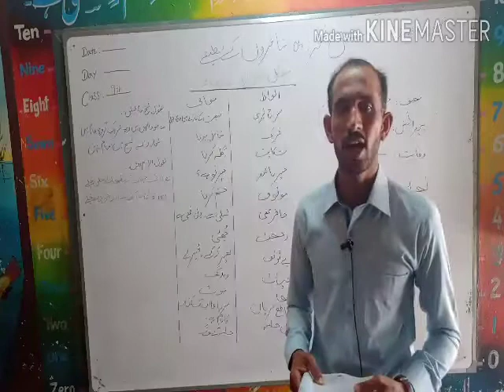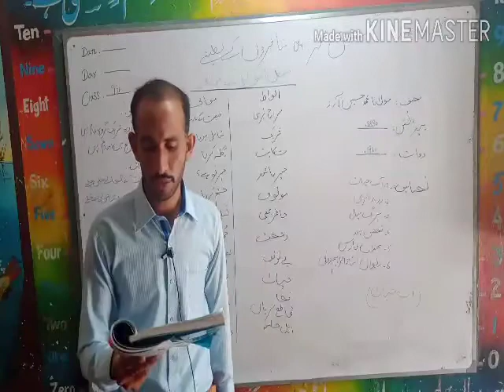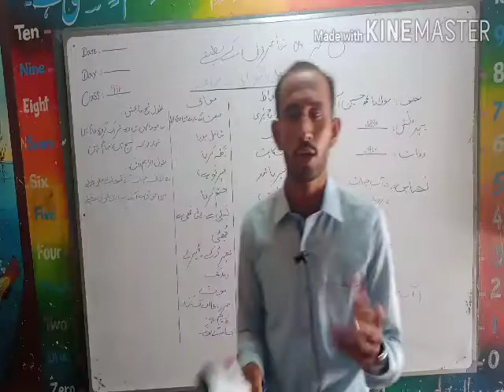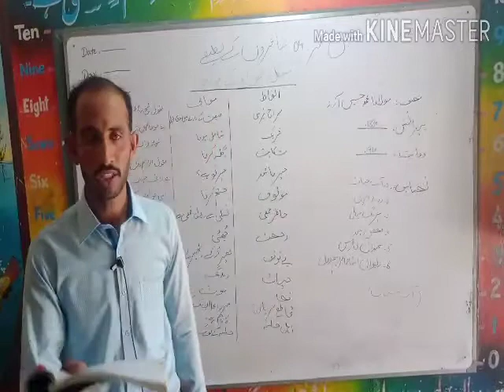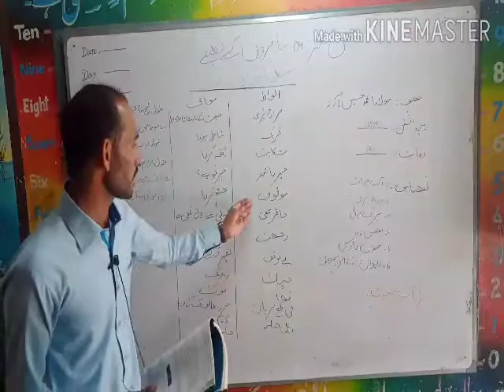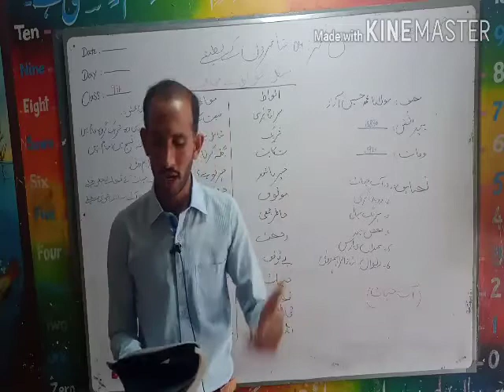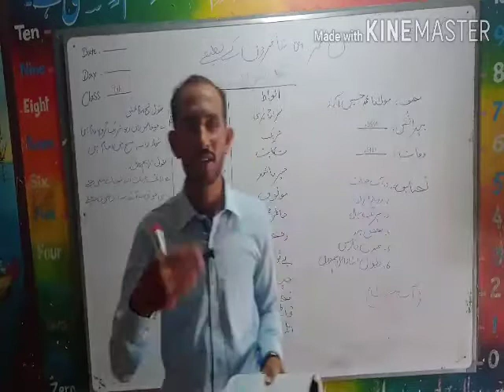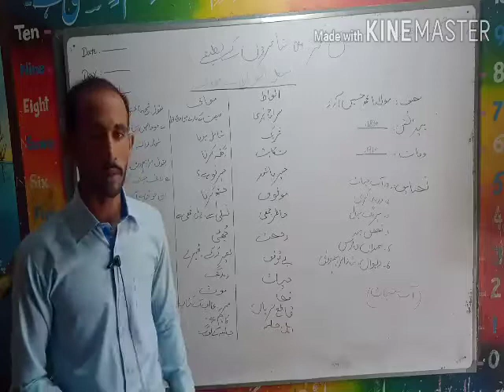Urdu Lec 05 | Urdu chapter 4 class 9th | Topic: shayron ky Lateefay | PTB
Urdu Ch 4 class 9th. City public high school bhakkar.